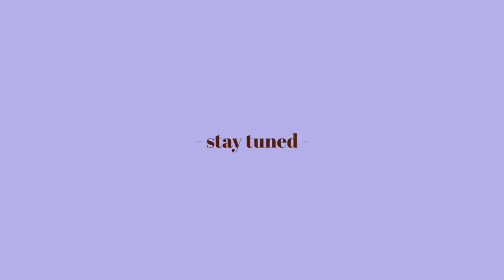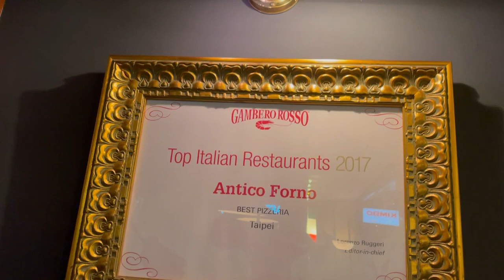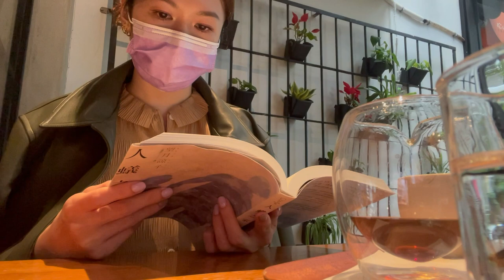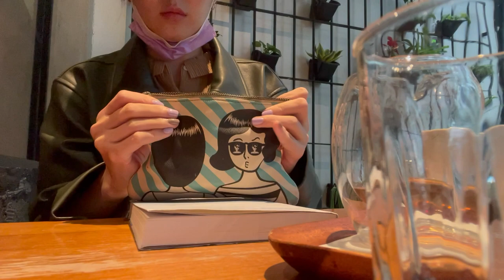LouLou vlog12 Costco好吃羊肉爐 紅酒聖誕餐the end of 2020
疫情的關係 雖然在台灣已經受到很好的保護
在現實生活 疫情的開始導致很多工作被停擺、延期
也趁這個時候思考 在這樣的環境下
有什麼事情自己也很喜歡參與、製作的
什麼東西是真正需要跟想經營的

因為疫情很多事情被拘束了 但也開啟更多不同的可能
不在網路世界的時候都是好好的認真生活
期望明年的自己能更勇敢去做更多想做的事情

我們明年見：Ｄ

字幕選單有中文！
Turn on the CC for Chinese Subtitles !